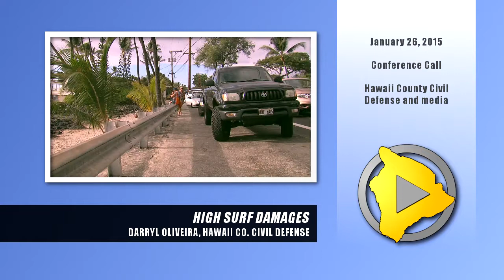High Surf Damage Assessed (Conference Call)